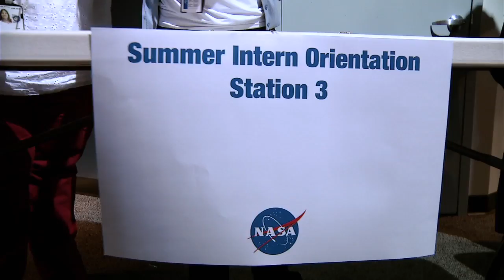NASA | Summer 2014 Interns' First Day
Katrina Jackson and Angel Mills get to know the incoming Goddard interns as they check in for their first day of the 2014 summer internship season.